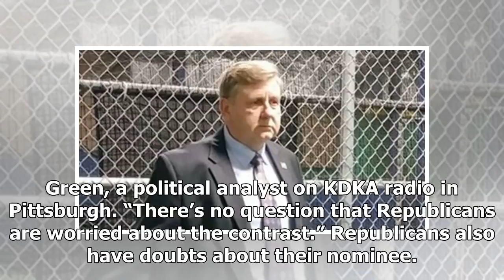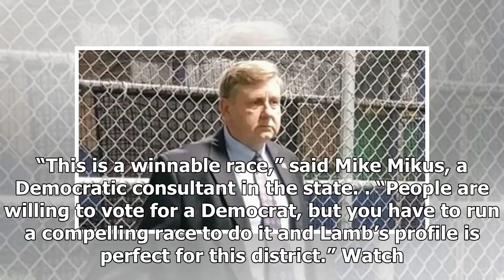The Republicans fear they are about to lose a longtime gop seat after the election of a candidate '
The Republicans fear they are about to lose a longtime gop seat after the election of a candidate ' odd ' - HOT NEWS TNC
⚫️ Follow HOT NEWS TNC Time in :
 - G+:
-TW:
# HOTNEWSTNCTime